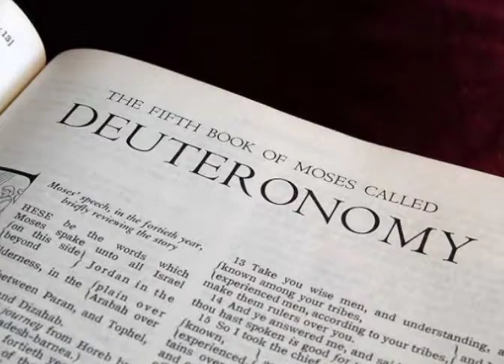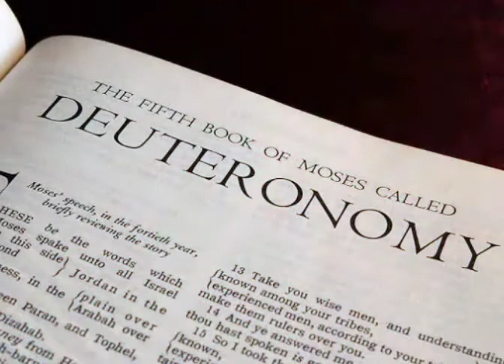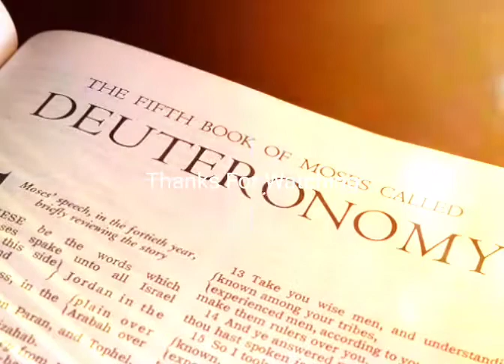The Holy Bible - Deuteronomy Chapter 16 ESV